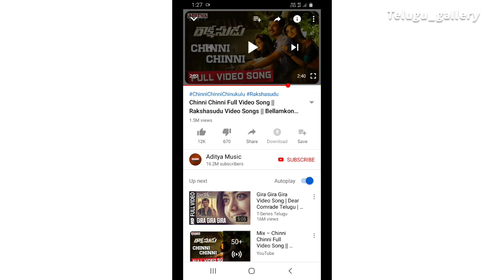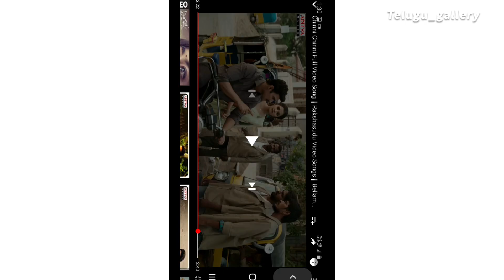How to take screenshots in Hd ...to make a edit😊😍make sure to play video in 1080p